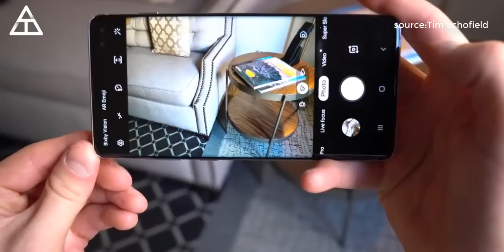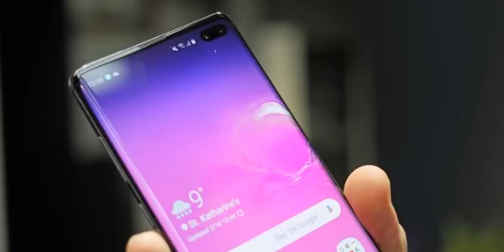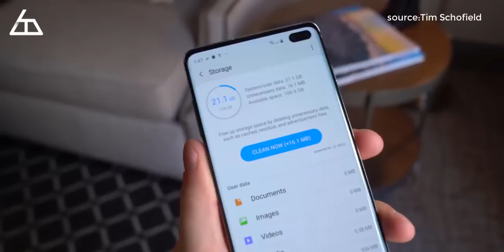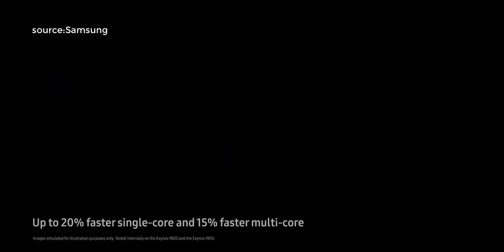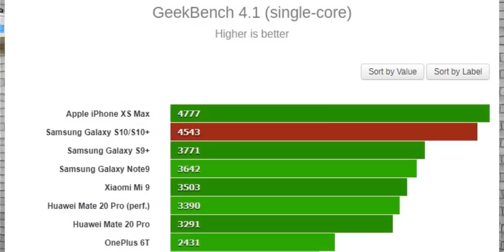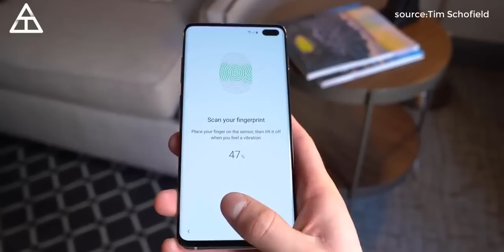اسرار في جالكسي ؟ بالتفصيل Samsung Galaxy S10 Plus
شاهد المواضيع الاخرى  من قناة تك باك